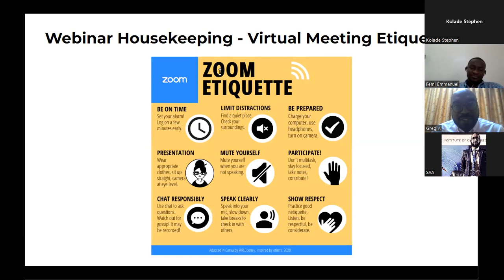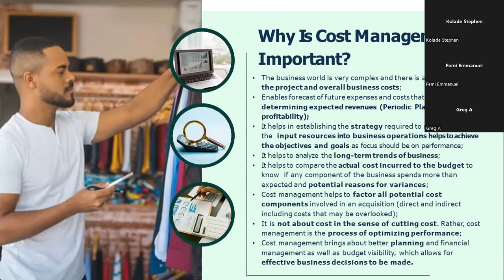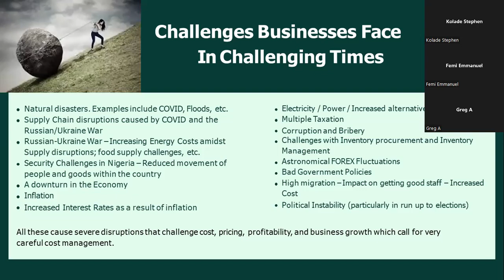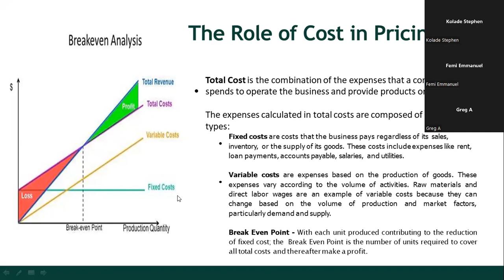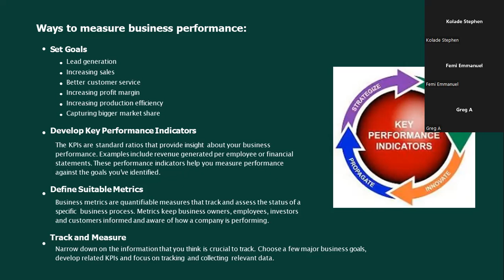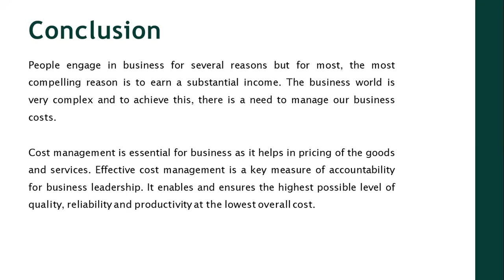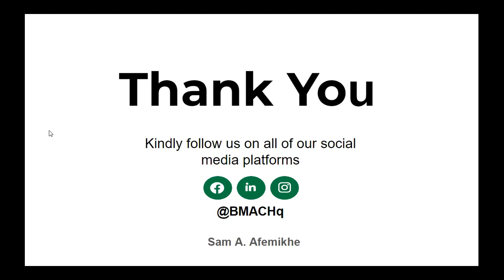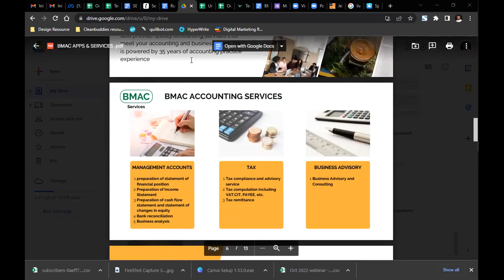Role of Cost management in Challenging times | BMAC Business Webinar Series w/ Greg Afemikhe.